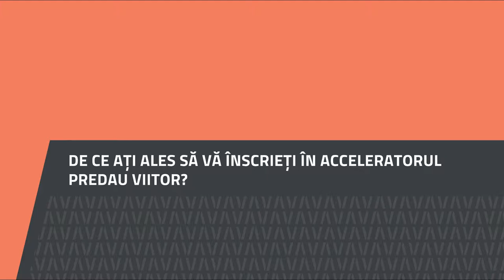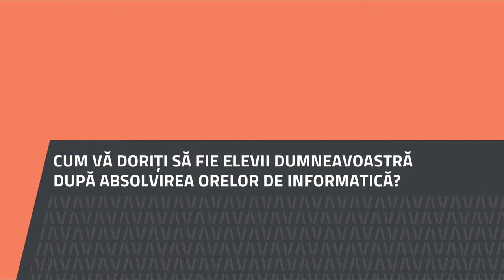Viorel Muscaș, Liceul Teoretic Aurel Lazăr, Oradea, Bihor